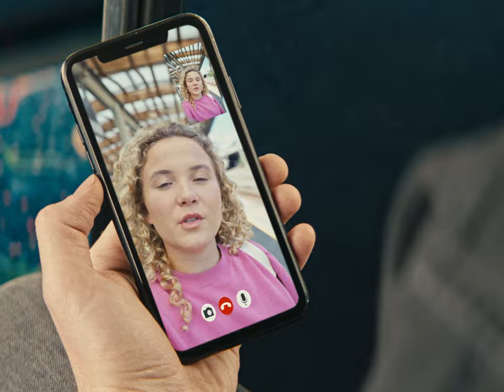Robert Grace - Self feat. Emma Steinbakken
Enjoy the video for my new single 'Self' feat. @EmmaSteinbakkenOfficial!
A MASSIVE THANK YOU to everyone for making this happen ❤️

LYRICS:
Intro
I Self-sabotage
Self medicate
Self camouflage
Self-isolate
I just really wish
That the voices in my head
Would go and talk to someone else instead
But they don’t want to

I’m a little late to the party
I’m a little late to the starting line
I could give a hundred different reasons
Why I don’t believe in myself, deceiving myself, I mean it

Never felt less than right now yeah

Why can’t I feel good?
Without feeling so bad
Why can’t feel happy?
Instead of feeling so sad.

Cause I self-sabotage
Self medicate
Self camouflage
Self-isolate
Would go and talk to
someone else instead

I guess, I’m a little stuck in the past
Every mistake I make yeah it takes me back to
A mess, like the first time I felt love
From a girl who always told me
I would never be enough yeah

I was always different but I hid it well
There was something missing but you couldn’t tell
I was in the middle of a breakdown
Wait now
Everybody slow down
I don’t want to talk about this right now

Cause I self-sabotage
Self medicate
Self camouflage
Self-isolate

Why can’t I just be happy?

Cause I self-sabotage
Self medicate
Self camouflage
Self-isolate

VIDEO CREDITS:
Director: Lochlainn Mc Kenna
Producers: Taller Stories
Editing: Alex Lynch
VFX: Darragh Foy
Colourist: Leandro Arouca
DOP: Aidan Gault
1st AC: Karl Walsh
2nd AC: Dean Gordon
Lighting: Eoghan Hand
Stylist: Helen Kane
Art Direction: Steven Kingston & James Donnelly
Makeup: Aitana Silva

CAST:
Emeni & Tari Anthony
John Quinn
Dawn & Davina Knight

EXTRAS:
Yago Rolim, Ana Isabel Kiala, Andre Gibney

SPECIAL THANKS:
Jacobus Coaches, Joe Rigby, Element Post Production, Eloi Models, Extras Ireland, Take 2 Model Management